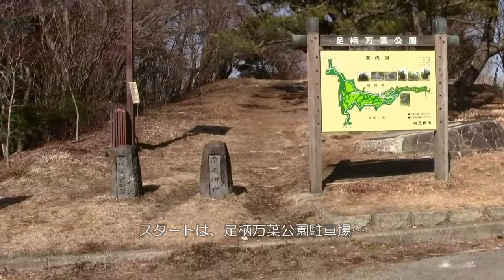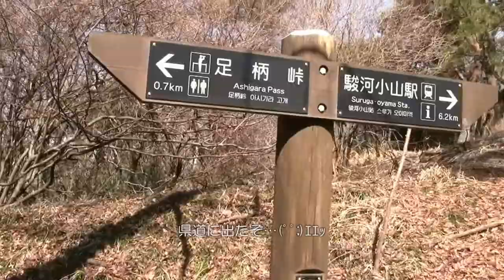矢倉岳への道程１／２＠神奈川県南足柄市